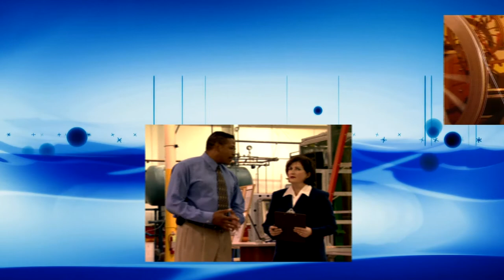Toni G 109 Psychic Medium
Toni provides readings during this episode recorded on October 4, 2021.